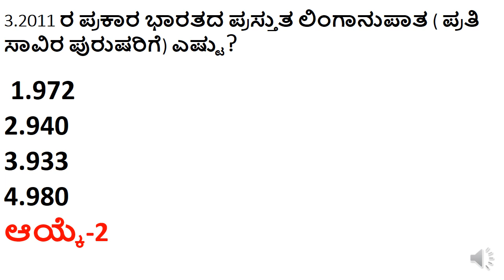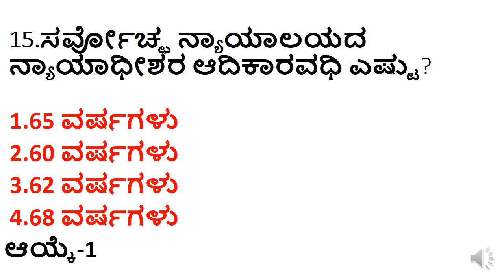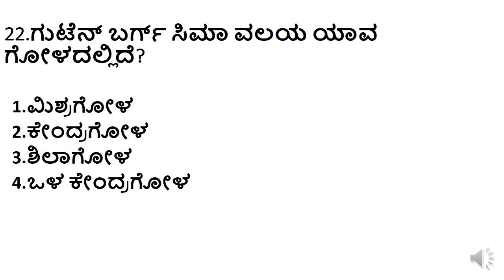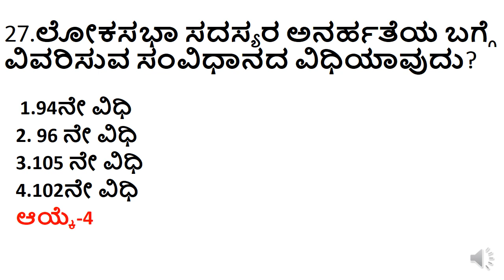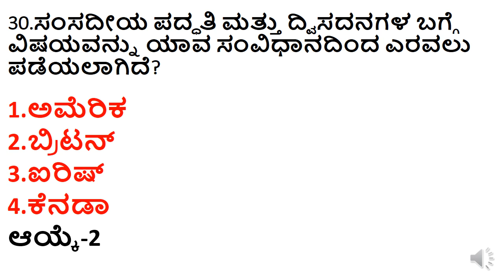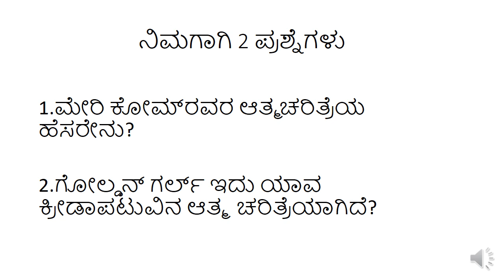SDA FDA TOP GK QUESTIONS/TOP 30 GK QUESTIONS FOR TET/GK QUESTIONS FOR PC PSI EXAM/OLYMPICS 2021